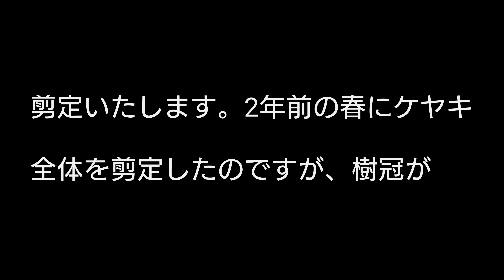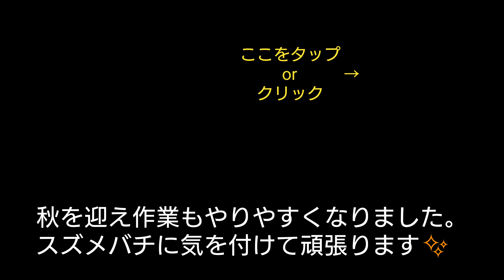【庭師夫婦 gardener married couple】#210 ケヤキの支障枝の剪定。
今回は、ケヤキの支障枝の剪定作業の様子をお届けいたします。
立体駐車場に隣接して植栽されている為、落ち葉や枝が支障をきたしているとの事です。
2年前にも樹木全体を剪定しましたが、元の姿に戻っておりました😅
定期的な剪定で快適な空間を提供出来ればと思います🎵